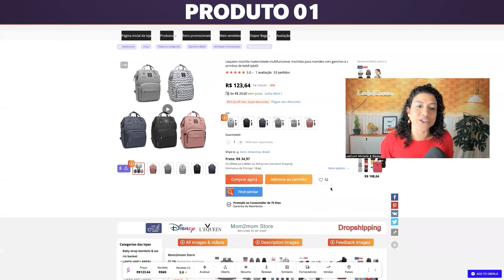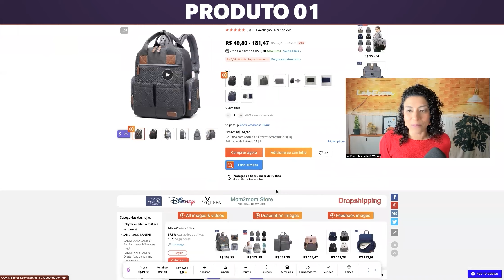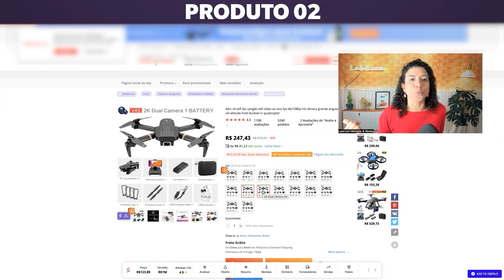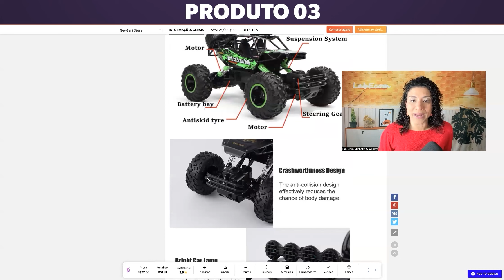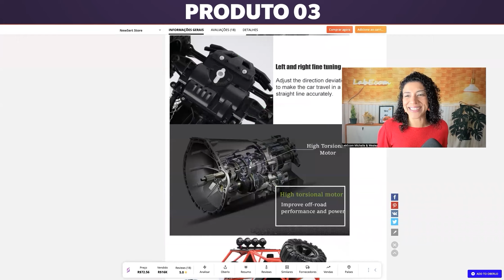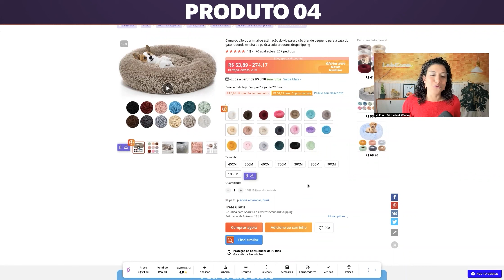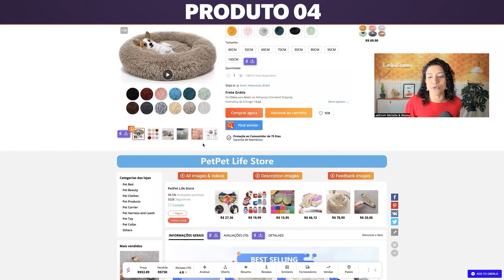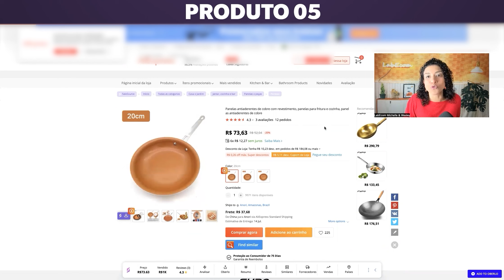Top 5 Produtos Vencedores de Dropshipping para Vender em 2022!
👉 No vídeo de hoje, em parceria com a Escola Labecom, a Professora e CMO também da escola Labecom, Michelle Jakobs nos traz 5 produtos que já venderam milhões de reais dentro do mercado de dropshipping.

Michelle traz produtos que ela mesma já vendeu no início de sua jornada com dropshipping e também produtos que foram vendidos por alunos da escola Labecom.

Ela conta os principais detalhes e diferenciais que tais produtos tiveram quando foram lançados no mercado, e que fizeram eles venderem muito.

Através do vídeo de hoje, você vai entender as principais características de produtos vencedores para dropshipping!

Caneta e papel na mão.

📦 O QUE VOCÊ VAI ENCONTRAR NESSE VÍDEO:

1 - Bolsa Maternidade Land

2 - Drones

3 - Carrinho de Controle Remoto

4 - Cama Nuvem

5 - Panela Antiaderente

▶️ Assista ao vídeo e deixe seu comentário! 💬

🔔 Ative as NOTIFICAÇÕES para não perder nossos próximos vídeos!

ACOMPANHE OS CANAIS DA APPMAX! 💜